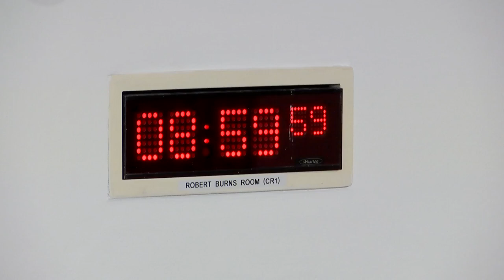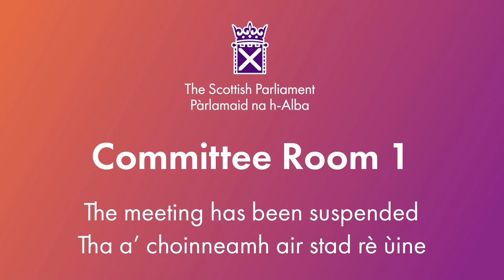Education, Children and Young People Committee - 25 October 2023